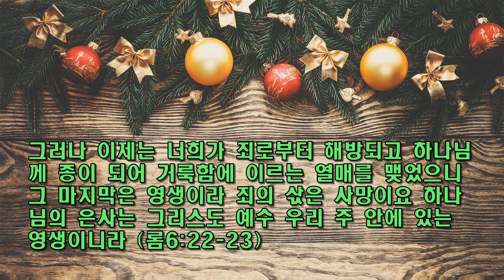이모세 목사의 교회시리즈 14 / 은혜의 삶(롬6:22-23) / 동탄예수교회 / 이용진 목사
참된 교회에 관한 설교 14